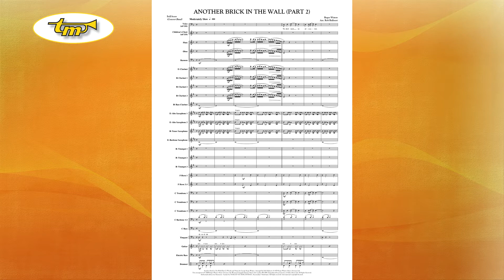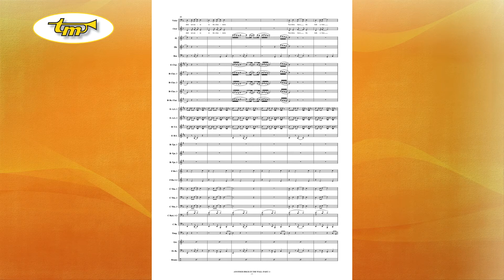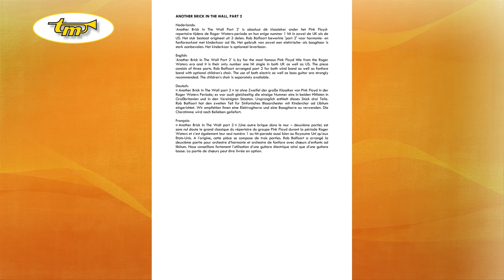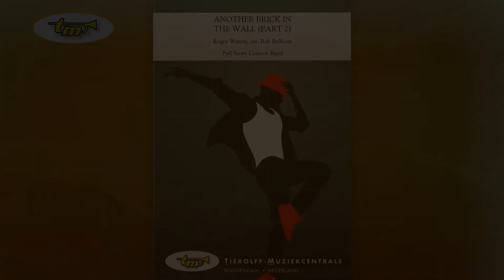Another Brick In The Wall Part 2 - Concert Band - Waters - Balfoort - Tierolff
‘Another Brick In The Wall Part 2’ is by far the most famous Pink Floyd title from the Roger Waters era and it is their only number one hit single in both UK as well as US. The piece consists of three parts. Rob Balfoort arranged part 2 for both wind band as well as fanfare band with optional children’s choir. The use of both electric as well as bass guitar are strongly recommended. The children’s choir is separately available.